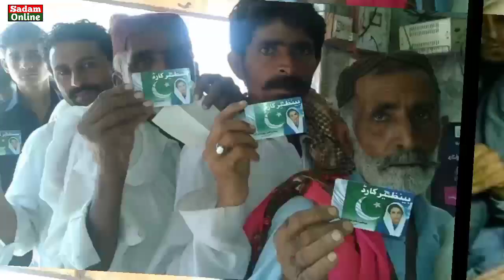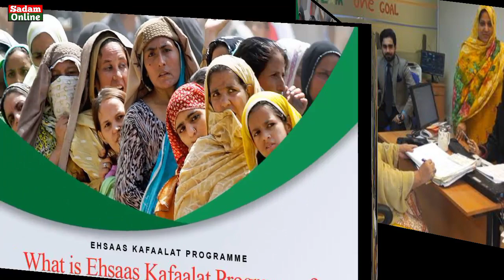New Payment System Launching From Bisp For The Beneficiary's | Bisp New Update | Shazia Marri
ehsaas kafaalat
Bisp Program
Benazeer income Support Program
Sania nishtar
Ehsaas Program
ehsaas kafalat
ehsaas program payment check
ehsaas program payment check karne ka tarika
ehsaas program payment not received